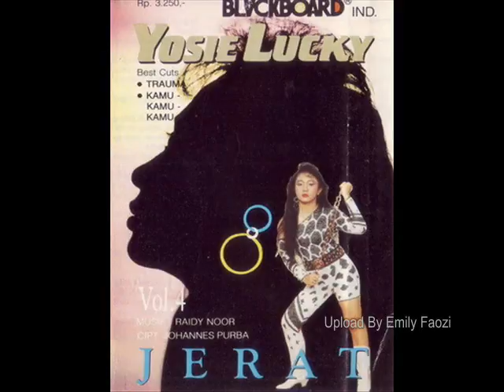Yosie Lucky Pengobral Cinta || Lagu Lawas Nostalgia - Tembang Kenangan Indonesia